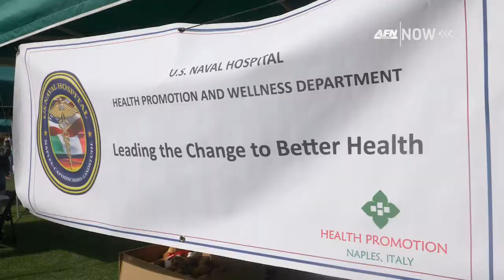Third Annual Teddy Bear Clinic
The U.S. Naval Hospital Naples Health Promotion and Wellness Department put on the 3rd annual Teddy Bear Clinic at Carney Park April 27th.